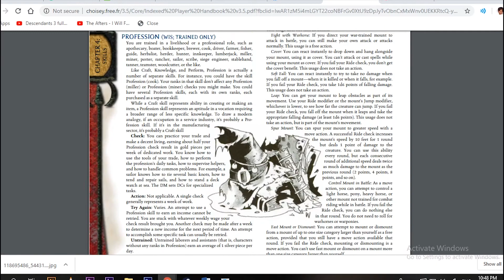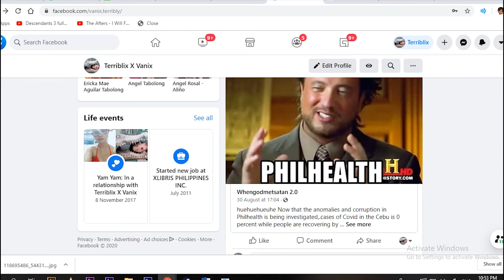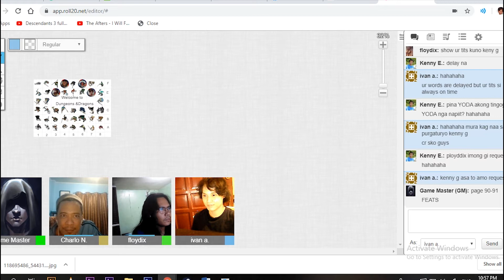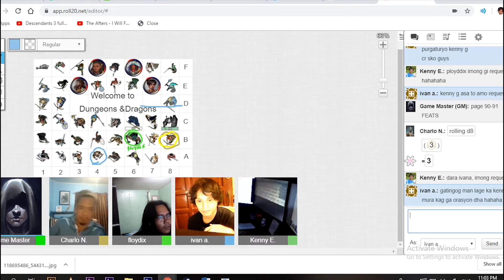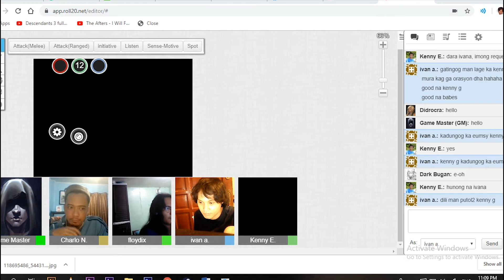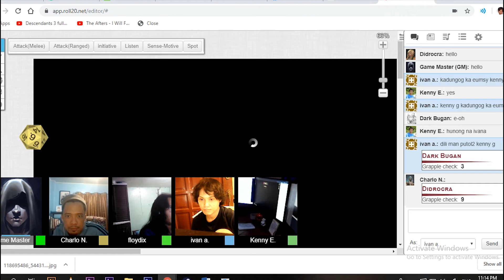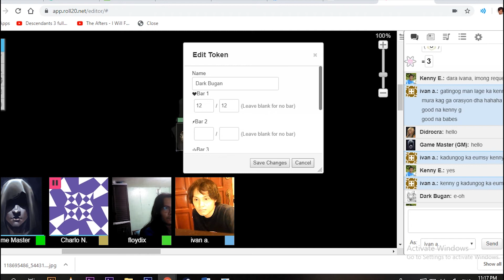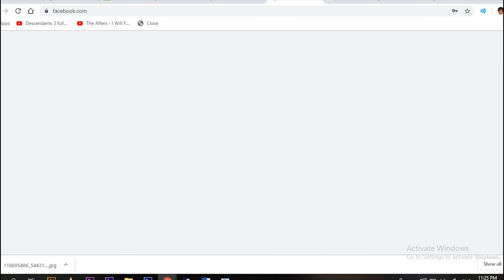Kenny G's Zakarini in Dungeons and Dragons part 6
huehuehuehuehu kenny g's Zakar saying hello,.can you hear his zakarine singing,.hueuhehuehue